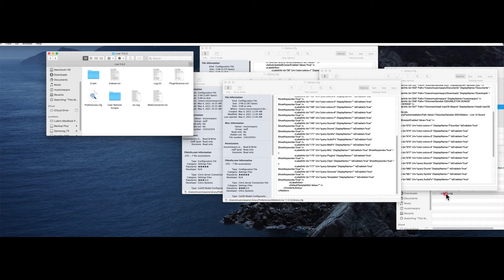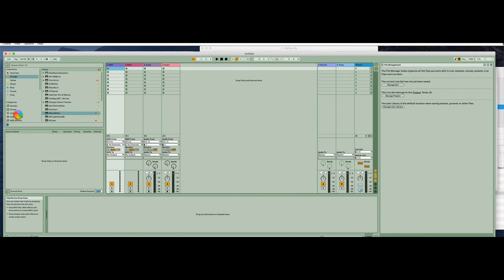What to do if Ableton crashes and deletes the places folders from your live set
This video covers how to prevent losing your custom folders in durning a potential Ableton Crash.  Also how to recover your colors folders.